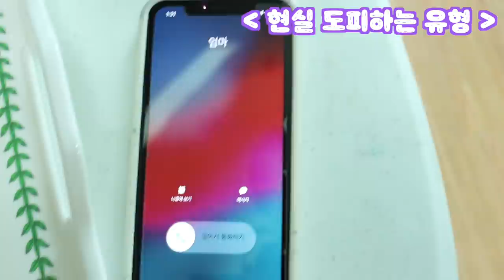학교 가기 싫을 때 유형 -엄마한테 작살나는 날 [오마이비키]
학교 너무 가기 싫다 ㅠㅠ
안 가고 싶을 때 여러분은 어떻게 하나요?